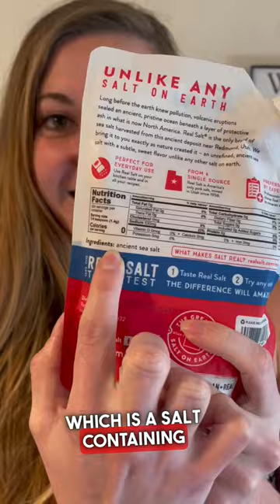Why I Eat Soo Much Salt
Why I Double the RDA Salt Guidelines Every Day (Carnivore Diet)